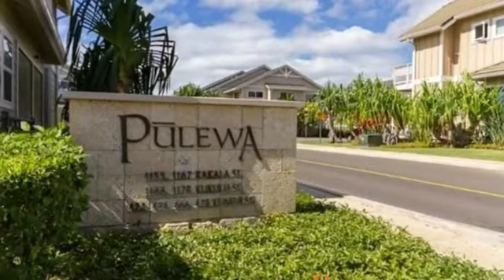Real estate for sale in Kapolei Hawaii - MLS# 201501400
466 Kunehi Street Unit # 1105
Kapolei Hawaii 96707
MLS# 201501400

PRICED TO SELL!  Pulewa at Mehana! This will go fast! Wonderful opportunity in the expanding city of Kapolei. Move in ready split level townhouse - 2 bed/2.5 bath/2 covered parking unit features stainless steel appliances split a/c open floor plan perfect for entertaining and private courtyard.  Enjoy the convenient location walking distance to schools park restaurants shopping and more! City & County AH restrictions apply. Call for details. 1st BO 1/28 10:00am-12:00pm. 1st OH 2/01 2:00pm -5:00pm.